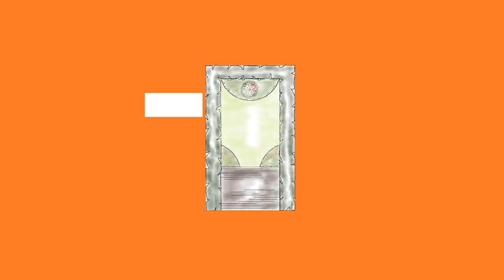So gestaltest du deinen klassischen Garten! 🏡 Deine kreative Gartengestaltung 4/4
Der klassische Garten ist eine Wohlfühloase, in der geometrische Formen und viele Pflanzen im Einklang sind. 🌱🧘🏼‍♀️
Gartenbauingenieur Davit Arican gibt dir Gestaltungstipps, die du auf deinen Garten übertragen kannst.

00:00 Intro
00:35 Merkmale des klassischen Gartens
01:01 Die Planung eines klassischen Gartens
02:17 Die Terrasse
02:58 Die Hochbeete
03:52 Die Bepflanzung
04:50 Wasserelemente
05:10 Die zweite Terrasse
05:58 Outro